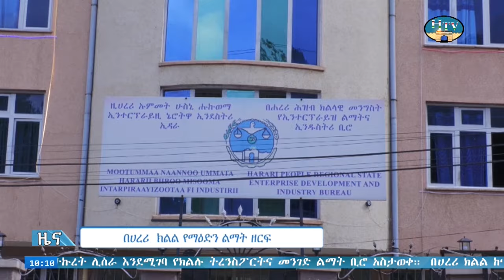HTV:-ሐረሪ ቴሌቪዥን የአማርኛ ዜና .. ቀን 11/09/2016